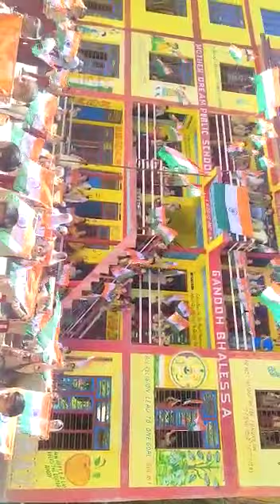Har Ghar Tiranga At Mother Dream Public School Gandoh Full Vedio..